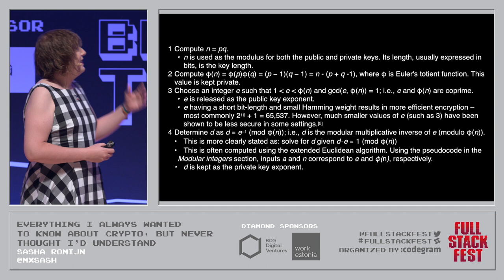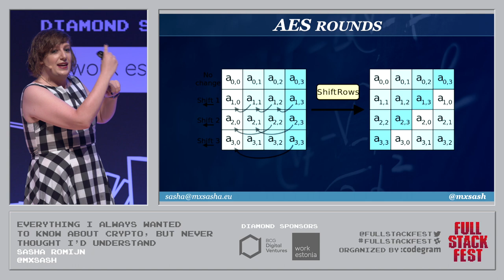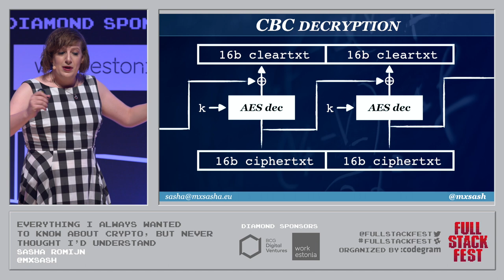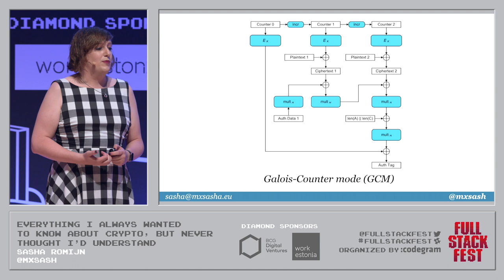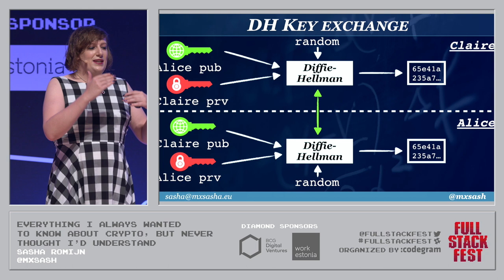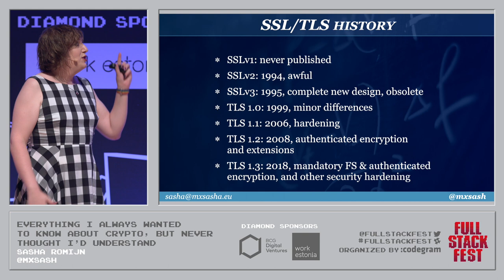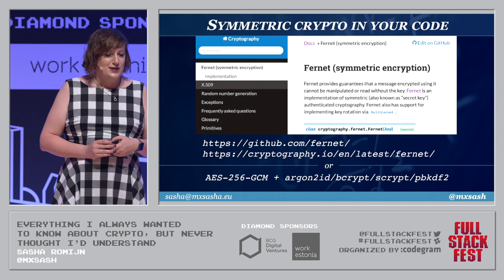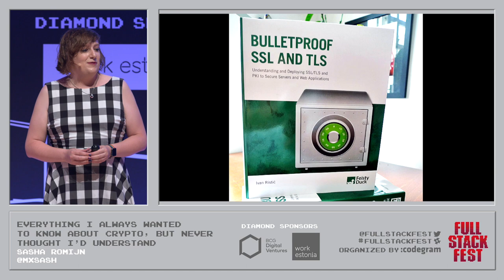Everything I always wanted to know about crypto, but never thought I'd understand - Sasha Romijn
In this talk, Sasha will take you through some of the underlying design principles of modern applications of cryptography. She will talk about what they’re trying to accomplish, which parts are involved, and how to prevent and understand common vulnerabilities. This will help you to make better choices when you implement cryptography in your products, and will improve your understanding of how crypto is applied to things you already use.